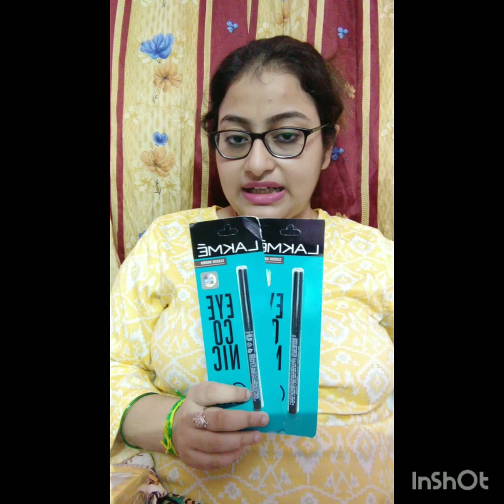Purplle I Heart Beauty sale Makeup & Skincare Haul || by Madhumitaa Maharaj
Hello Everyone,
I am Madhumita Choudhuri
UX Designer, Software Developer,Makeup Lover, Fashion & Beauty Blogger,Numerologist,Odissi Dancer

XOXO

Copyright:
 All the content of this channel is made by Channel owner Madhumita Choudhuri (Madhumitaa Maharaj)
 Do not copy of or use any content  without permission email is given below.